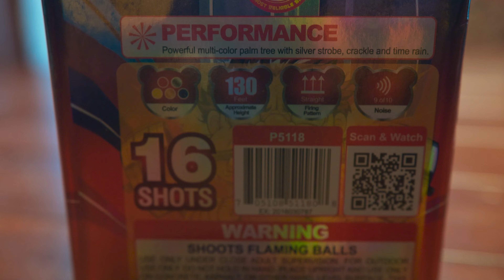Strong Man - Winda Fireworks - 16S 200G Firework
Today we are taking a look at a 16 shot 200G classic from Winda Fireworks called Strong Man. Nice hitting breaks & good color!